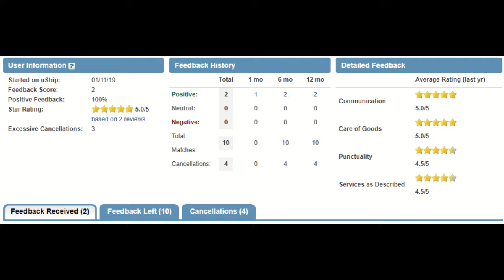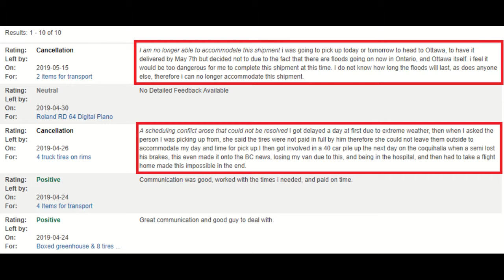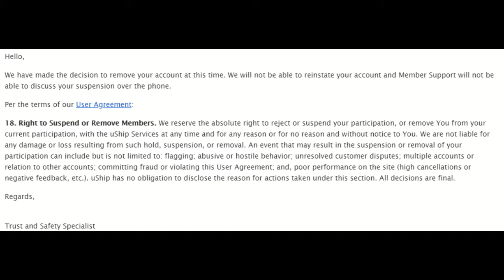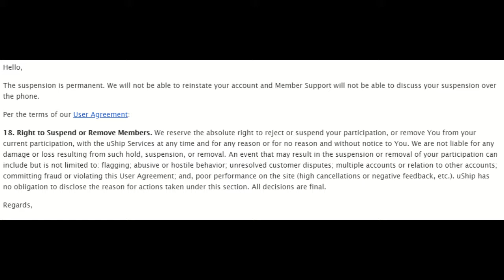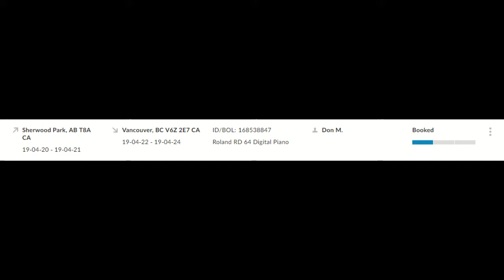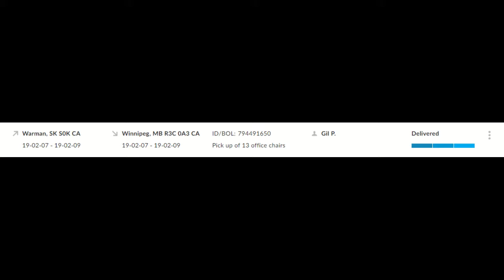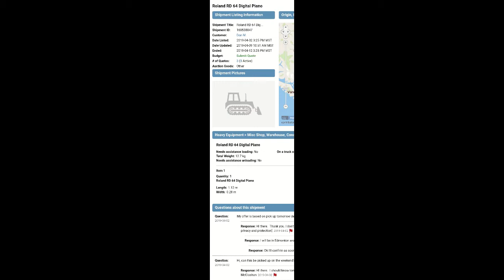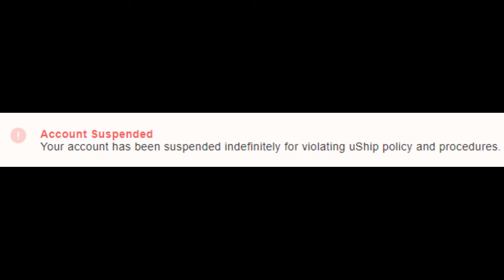ANONYMOUS ~ EXPOSING uSHIP ~ WHISTLEBLOWER!!!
uShip has the right to share your information to anyone at any given time, it is in there User Agreement, as well as there Privacy Policy!

In this video, we expose uShip employees going against many of there own rules in the User Agreement based on 2 instances that we have had with them.

They have a "cant sue" policy as well as a "remove you whenever we want for no reason" policy, even if they don't like you.

Instead of give warnings, they abuse there power and suspend your account indefinitely for no reason at all, and will not discuss it at all.

Your freedom, freedom of speech, human rights, and privacy, are all breached, and they can do anything they want to you, without any explanation, and they expect there fees to be paid still, or they can (and probably will) send you to collections, or even to law enforcement.

Every experience we had with them as a Transport Service Provider, we get treated like the liar and like garbage, all because we use the site for free, it's the one that posts the loads that pays the uShip fees which of course uShip wants, we get banned for no reason, flagged all because someone doesn't like you, than the uShip review team ends up sticking with those flags because they can, and after 3 flags (which isn't very hard to get) you automatically get an account suspension, which in our case it didn't work this way.

You are not treated equally when it comes to email disputes, they quickly choose a side (regardless if you went to them first or not), and they act dumb by asking questions that we already have answered, and they act like they are negotiating when really they are only taking a side and rolling with it.

Make sure to read User Agreements and Privacy Policies before signing up anywhere so your rights don't get violated like this company does.

I will be taking this company to the local media!

Expect us!!!

Don't use!!!